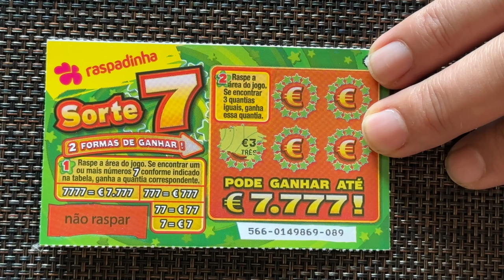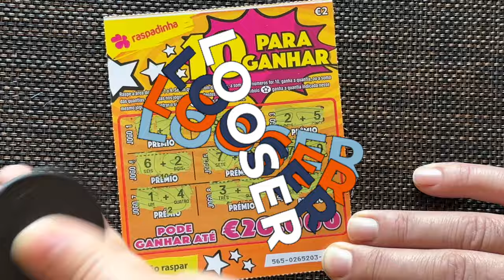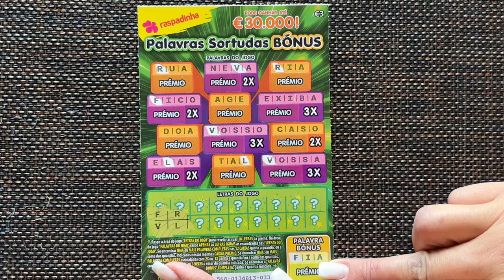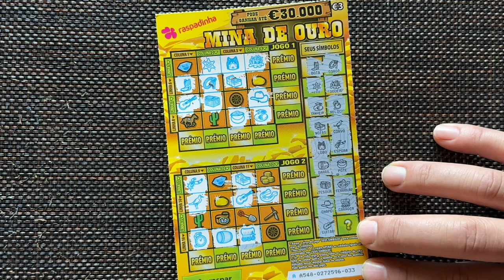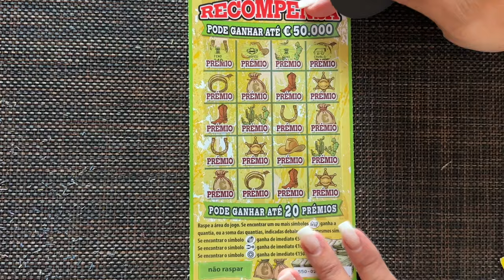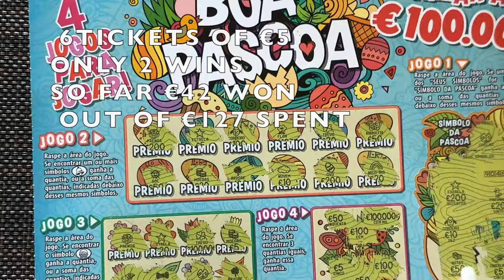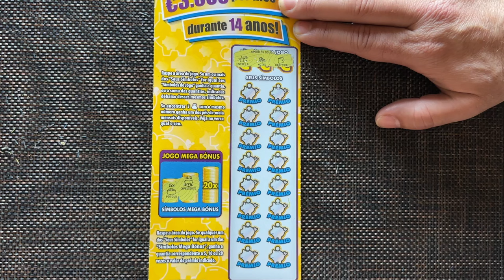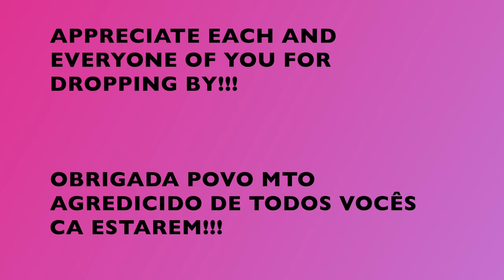🇵🇹🤪€127 TODAS RASPADINHAS JOGADO‼️ LUCRO❓🇵🇹🤪€127 ALL SCRATCH TICKETS PLAYED‼️ PROFITS❓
JOGANDO ULTIMA VEZ 🤪🇵🇹 RASPADINHAS EM PORTUGAL!!! PLAYED MY LAST 🤪🇵🇹 SCRATCH TICKETS IN PORTUGAL!!